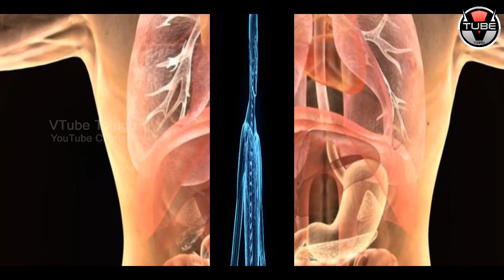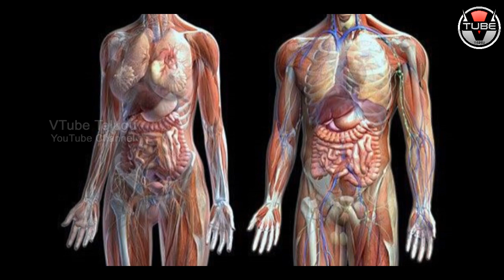Benefits of Reducing Weight in 30 Days with LEMON | Amazing Health Benefits of Lemon | Vtube Telugu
Benefits of Reducing Weight in 30 Days with LEMON.Amazing Health Benefits of Lemon in today's Video on Vtube Telugu.